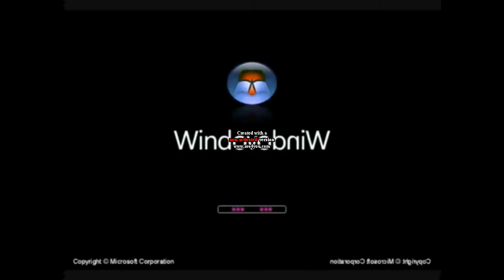Preview 2 Vista effects in g major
I mirrored this because G major, G major 7, G major 9 are the same